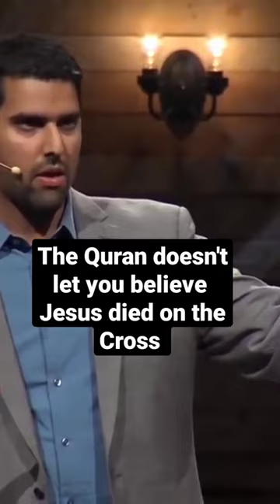Did Jesus die on the Cross?